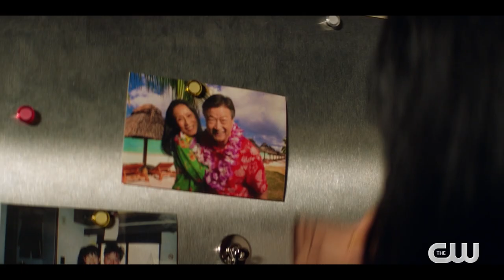Sherri Chung - The Power of Music | The CW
Composer Sherri Chung discusses reconnecting with her culture through her art, and the shift toward new voices in music composing.

About The CW:
Official YouTube Channel for The CW Network featuring the hit series Riverdale, as well as All American, The Flash, Batwoman, DC’s Stargirl, Legacies, Nancy Drew, Walker, Superman & Lois, DC’s Legends of Tomorrow, Charmed, Dynasty, In The Dark, Kung Fu, Penn & Teller: Fool Us, Masters of Illusion, and Roswell, New Mexico.